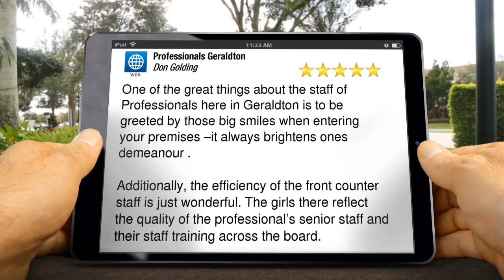Professionals Geraldton Geraldton Impressive Five Star Review by Don Golding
5 Star Rating

One of the great things about the staff of Professionals here in Geraldton is to be greeted by those big smiles  when entering your premises –it always brightens ones demeanour .

Additionally,  the efficiency of the front counter staff is just wonderful. The girls there reflect the quality of the professional’s senior staff and their staff training across the board.

Professionals Geraldton
34 Chapman Rd
Geraldton WA
6530